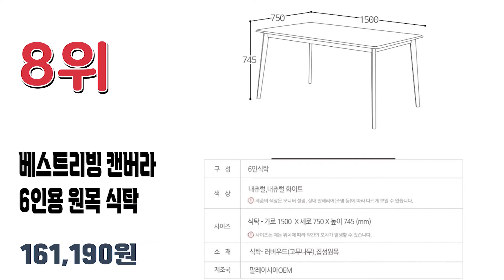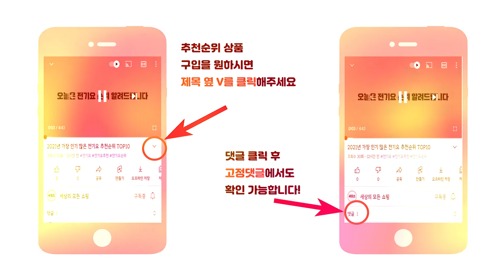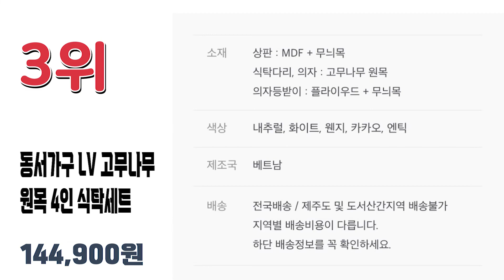2022년 가장 잘 나가는 가성비 원목식탁 추천순위 TOP10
2022년 가장 인기 많은 원목식탁  추천순위 TOP10입니다.

🔥원목식탁 TOP10🔥

10위 삼익가구 에디 로즈우드 우드슬랩 4인용 식탁 테이블
209,000원

9위 동서가구 카카오 원목 4인 식탁 테이블 / 의자 4EA 세트 DF632610
177,000원

8위 베스트리빙 캔버라 6인용 원목 식탁
161,190원

7위 삼익가구 헤르드 식탁 + 의자 4p 세트 4인용 방문설치
379,000원

6위 동서가구 내추럴 K 2인용 우드 원목 식탁 테이블 + 의자 2개 세트 DF628589
121,100원

5위 올리빙 코지 4인용 식탁 테이블
203,910원

4위 도리퍼니처 캐빈4인 고무나무 원목 식탁
77,190원

3위 동서가구 LV 고무나무 원목 4인 식탁 테이블 세트
144,900원

2위 [삼익가구]데일 2인용 원목 식탁세트
114,900원

1위 베스트리빙 캔버라 4인 원목 식탁
129,000원